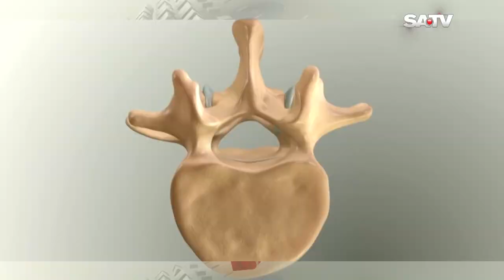সরাসরি স্বাস্থ্যবিষয়ক অনুষ্ঠান.. DPRC ADVANCE PAIN TREATMENT | DPRC Hospital Ltd.